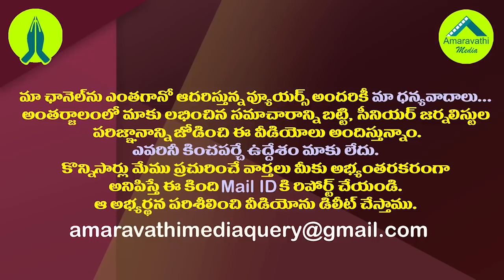అది మిలియన్ యూరోల ప్రశ్న..చంద్రబాబుపై విజయసాయిరెడ్డి ఫైర్| Vijaya Sai Reddy Slams Chandrababu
YSRCP MP VIjaya Sai Reddy Slams TDP Chief Chandrababu Naidu Over Rebel MP Raghu Rama Krishnam Raju Issue
Amaravathi Media